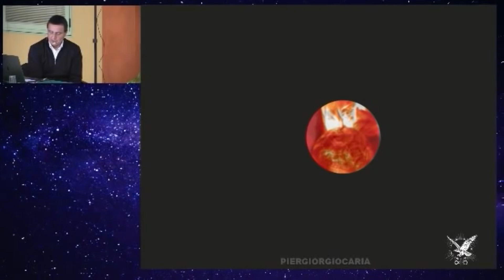Giorgio Bongiovanni - Il ruolo degli extraterrestri